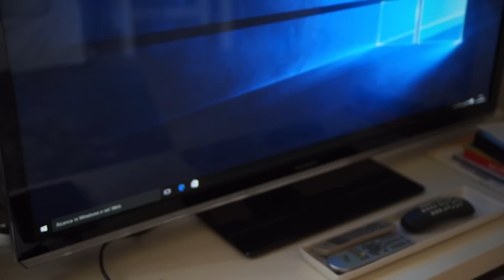Shuttle XPC Nano in 60 secondi • Ridble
• Cercate Shuttle XPC nano al miglior prezzo? Eccolo!